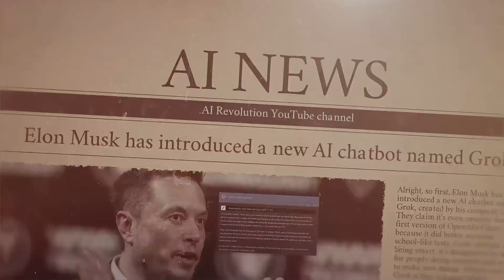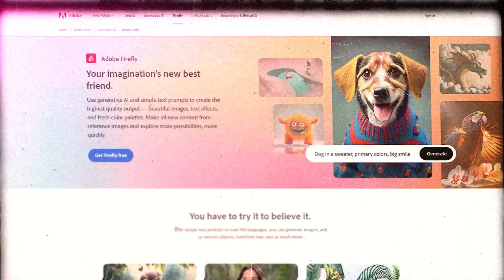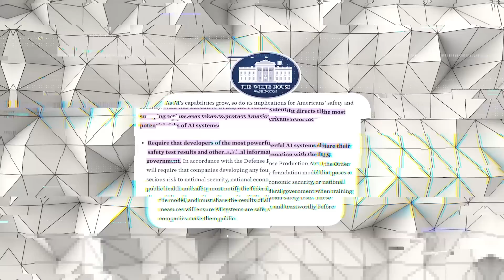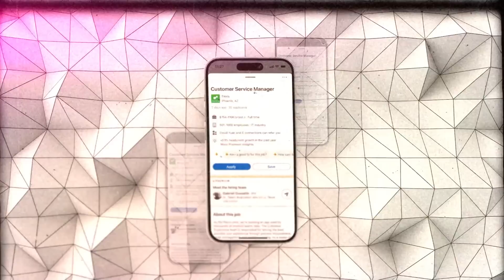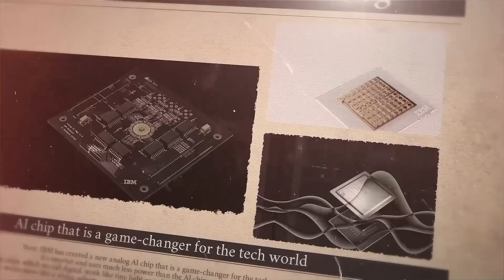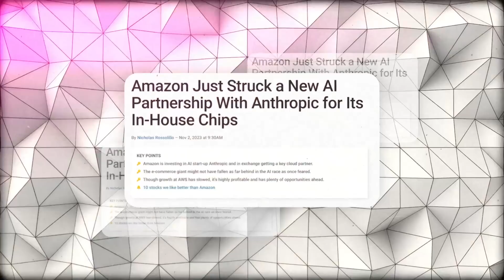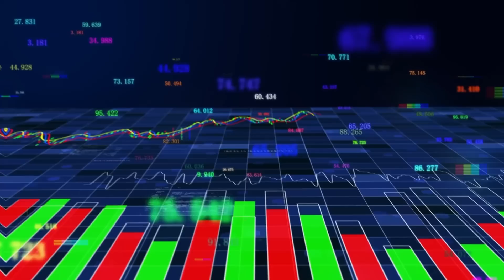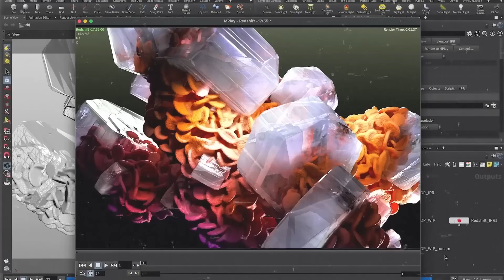This Week AI Shook the Tech World: See What Happened!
In this week's AI news: Elon Musk's new AI chatbot, Grok; Adobe's innovative AI tools for filmmakers; Runway's upgraded text-to-video generator; President Biden's new AI regulations; LinkedIn's AI career chatbot; New Computer's personal assistant AI, Dot; IBM's groundbreaking analog AI chip; Amazon's strategic partnership with Anthropic in AI chip development; the current AI job market landscape in major tech companies; Alibaba's latest AI tool; and Apple's powerful M3 chips for AI tasks.